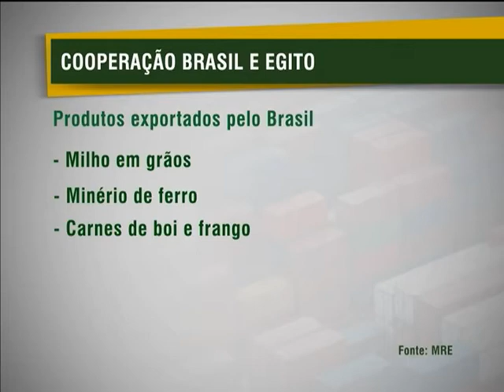Brasil e Egito assinam acordos de cooperação em áreas econômicas e sociais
NBR NOTÍCIAS - 08.05.13: Nesta terça-feira, o presidente do Egito, Mohamed Morsi, se encontrou com a presidenta Dilma Rousseff, em Brasília. Foi a primeira vez que um chefe de Estado do país esteve no Brasil. Durante encontro, representantes dos dois governos assinaram sete atos de cooperação internacional nas áreas de cultura, meio ambiente, agricultura, desenvolvimento agrário, econômico e social, com destaque para políticas públicas de segurança alimentar, geração de renda e igualdade de gênero. Dilma ainda reafirmou a necessidade da manutenção da paz e segurança no Oriente Médio. De acordo com o Ministério do Desenvolvimento, Indústria e Comércio Exterior, as exportações brasileiras para o Egito somaram US$ 2,96 bilhões, por dois anos consecutivos, em 2011 e 2012. Entre os principais produtos exportados pelo Brasil estão: milho em grãos, minério de ferro, carnes de boi e frango congelada, açúcar.